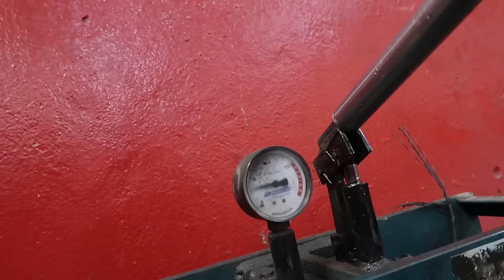KIT 220/225 TIFAN 160 LUCAS MOTOVLOG FAZENDO PASSO A PASSO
CONTATO BRUNITEC
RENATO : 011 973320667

VIDEO DO LUCAS ME LIGANDO

💥(ATENÇÃO) VIDEOS TODA SEMANA

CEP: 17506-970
MARILÍA - SP

👇QUER PREPARAR SUA MOTO? LIGUE JÁ!👇

📞 CONTATO PROFISSIONAL